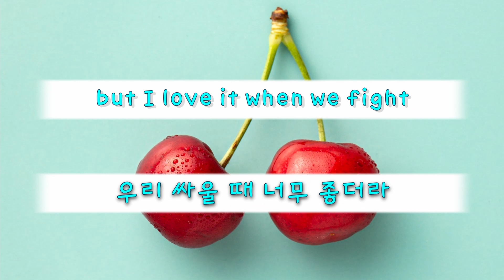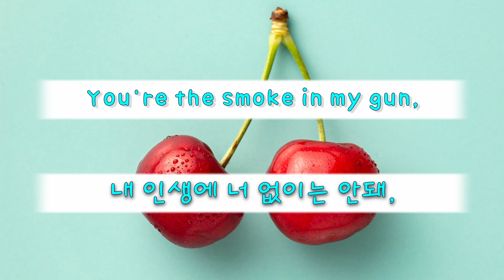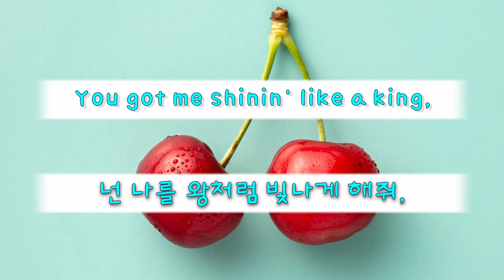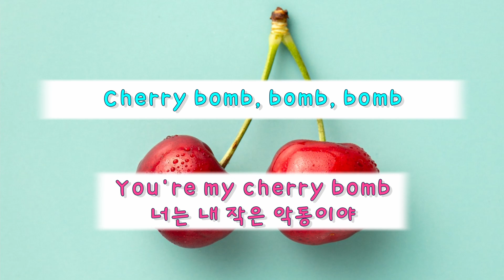너없는 크리스마스는 안돼 ~ 🍒 핀 애스큐 Finn Askew - Cherry Bomb [가사 / 한글번역 / 해석]